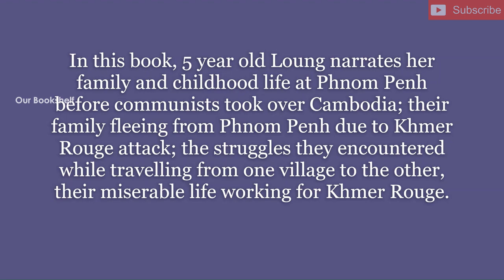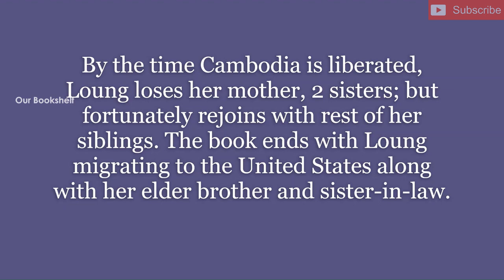First they killed my father by Loung Ung | Know A Book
Book review of First they killed my father, a daughter of Cambodia remembers written by Loung Ung